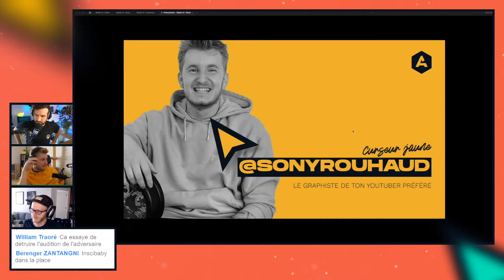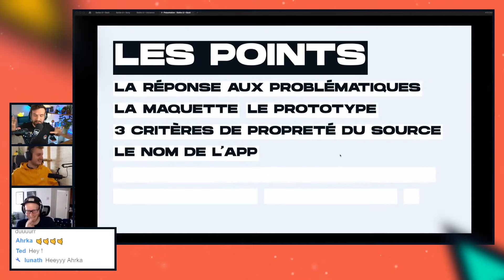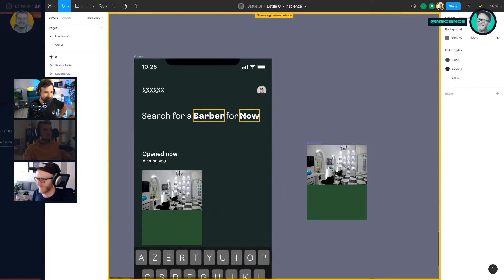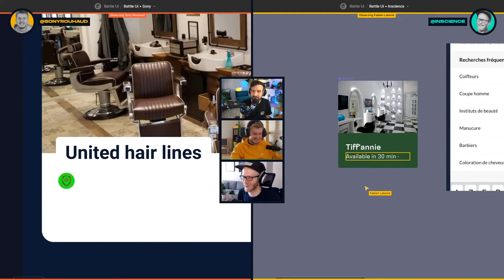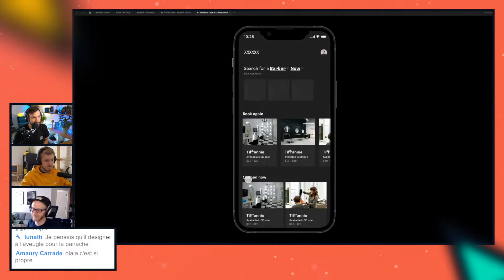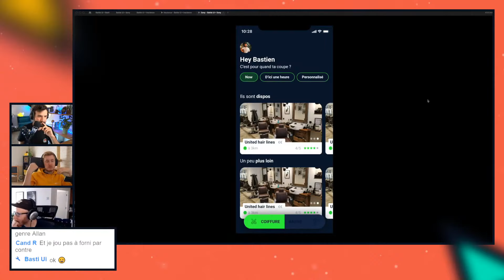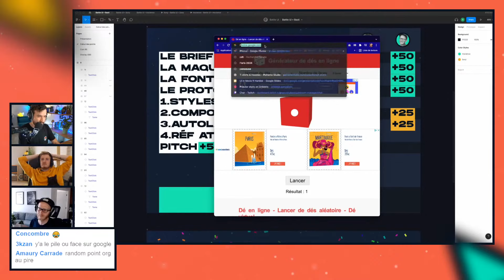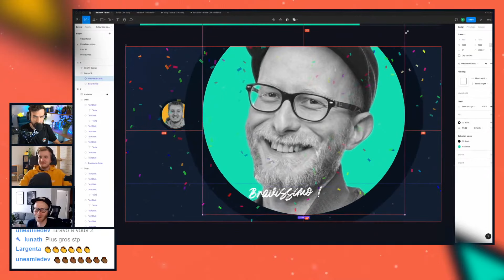Battle Ui Design — Sony 🆚 Inscience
⇩ Déroulez-moi ⇩